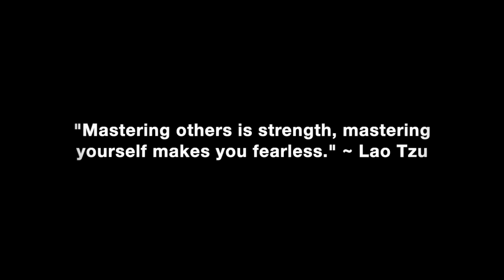Why Seduction Can Sometimes Take Longer Than You Expect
Some reasons why seduction can sometimes take longer than you expect.

In this video coaching newsletter I discuss an email from a viewer who has been on 4 dates with a woman he really likes. However, he still has been unable to seal the deal and is getting too much last minute resistance to seducing her successfully. After the last date he left her place annoyed and thinks she picked up on that. He is considering not texting her anymore because he is frustrated. He asks my opinion.